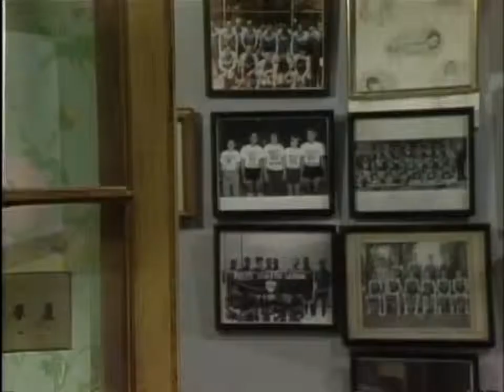Kate And Allie Seas2Epi21 Goodbye, Plumber